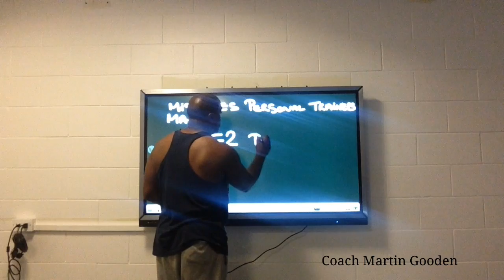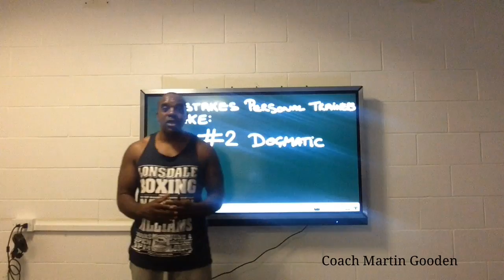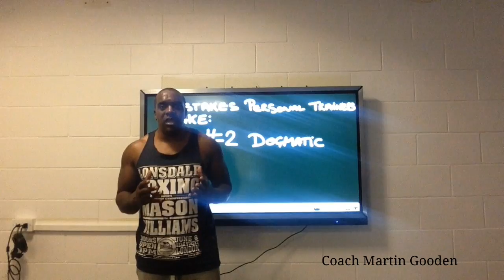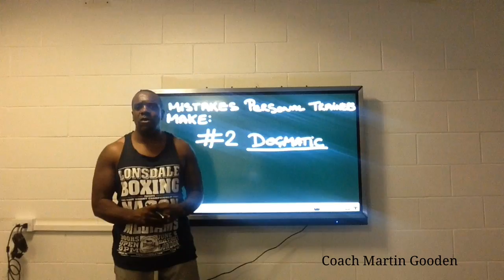Mis takes Personal Trainers Make #2 | Personal Trainer |Motivation | Marketing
Coach Martin Gooden